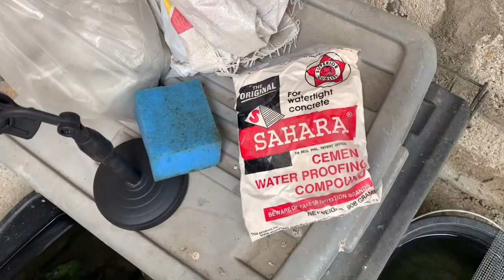PART 2. DIY REF POND AND CONCRETE POND AND TUBIFEX LAST UPDATE